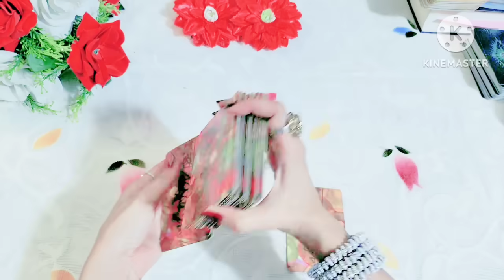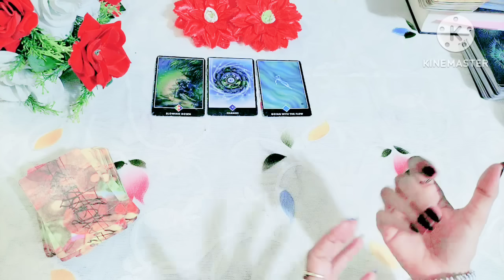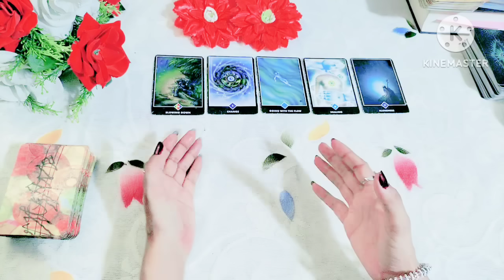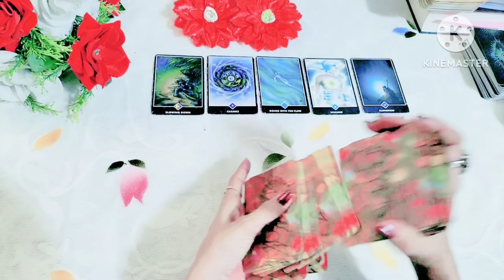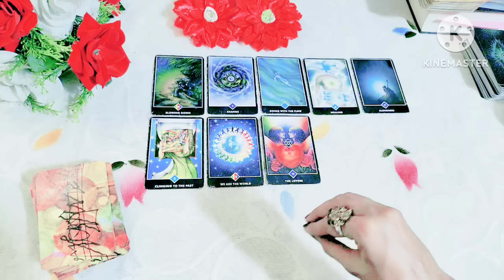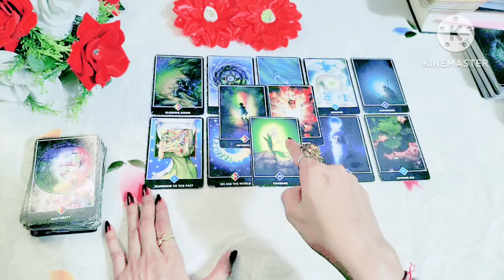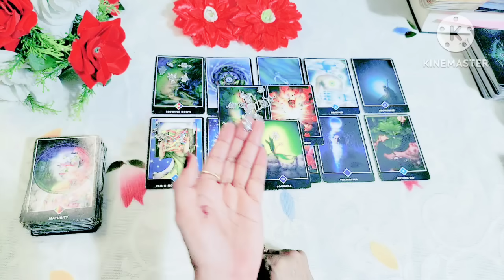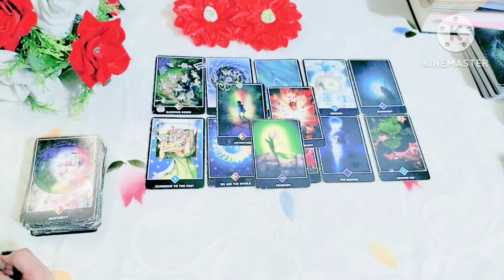🔮🧿आपके जीवन की काया पलटने वाला Big Transformation होने जा रहा h 🔱🎯(timeless) 🧿🔮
Apke jeewan ki kaya paltane wala big  transformation hone ja rha h